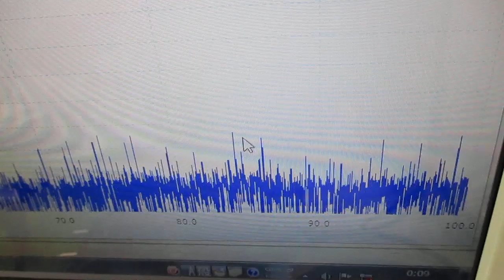メガヘルツの超音波発振制御プローブ ultrasonic-labo